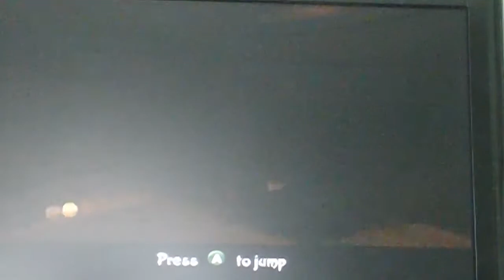Let's Play:Tak and the Power of Juju:Episode 36:Getting to the Boss. FINALLY.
Copyright of Avalanche Software and THQ